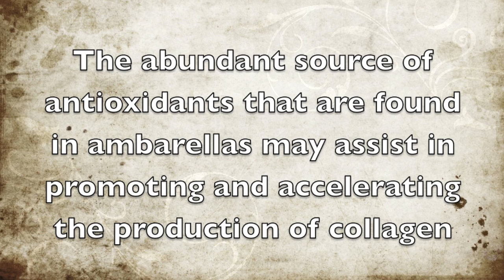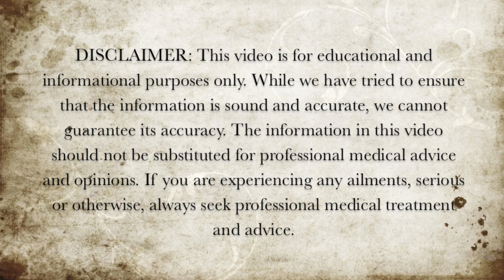Skin Health Benefits of Ambarellas - Health Benefits of Ambarellas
Here are some of the skin health benefits of ambarellas.